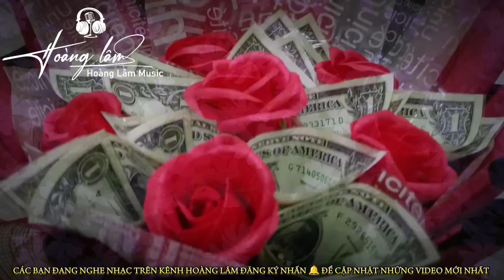Mèo Hoang ✓ Liên Khúc Nhạc Sống Trữ Tình ✓ Toàn Bài Hay Nhất 2023 ✓ Hoàng Lâm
liên khúc  - mèo hoang & nhiều ca khúc khác
SángTác - nhiều tác giả